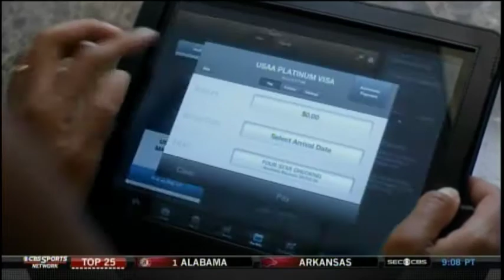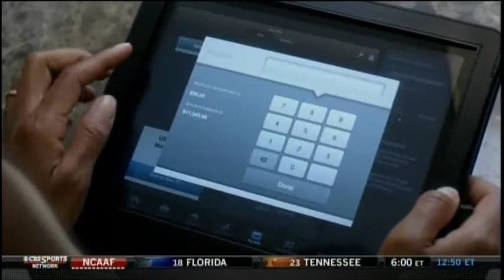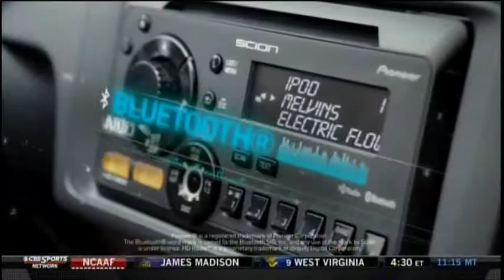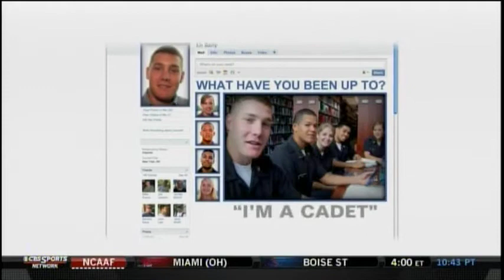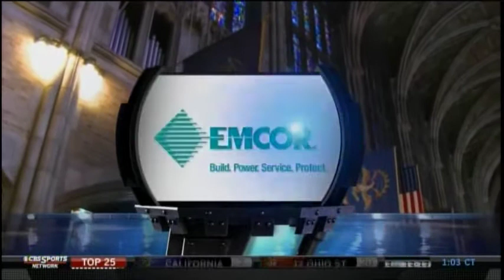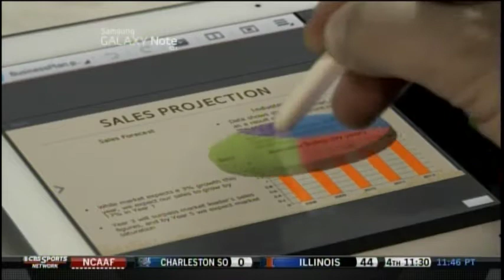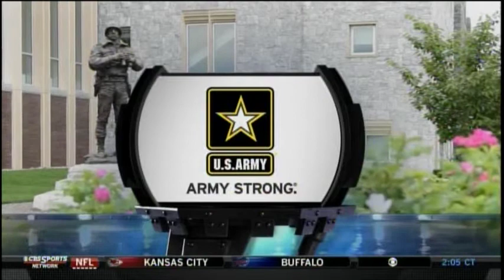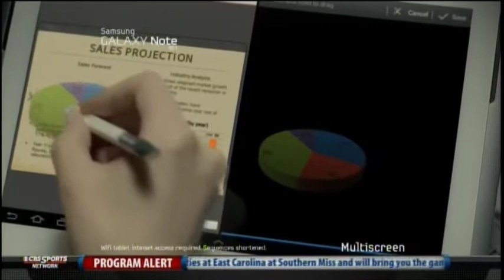Northern Illinois Huskies @ Army Black Knights - Sept. 15, 2012 - Jimmie Ward, Jordan Lynch